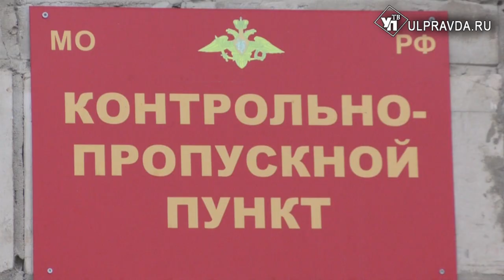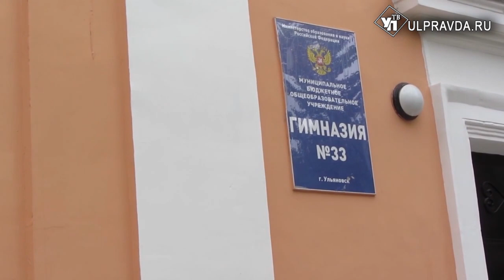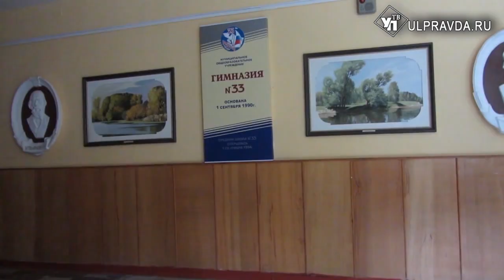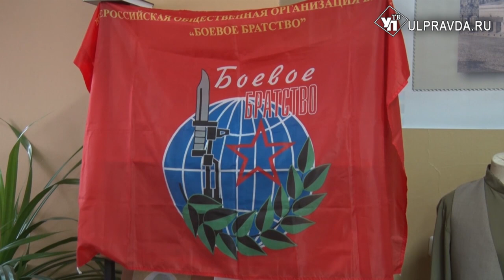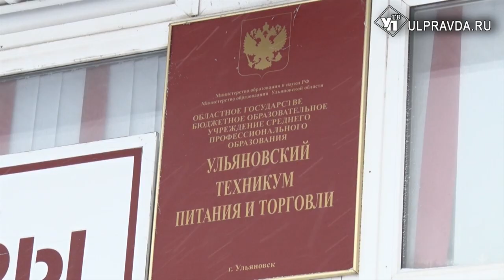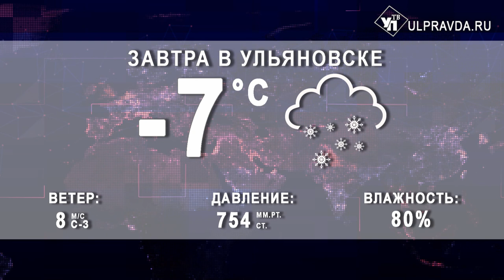Итоги дня от Ulpravda.ru. Что произошло в Ульяновске 7 февраля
Главные новости четверга в новом информационном выпуске УлправдаТВ.
Смотрите в программе:
Суворовцы заразились не от пищи. Федеральный начмед встретился с родителями заболевших курсантов;
Вместо десерта – мучные черви. В гимназии № 33 началась проверка;
Ульяновской молодежи покажут «105 часов»;
Драматический театр готовит премьеру.